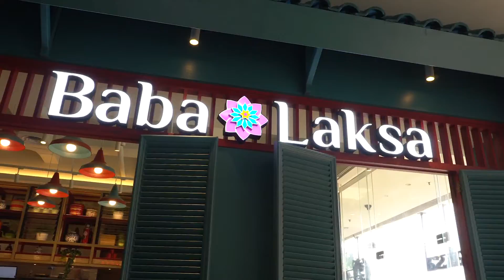Pemasangan Roster Keramik Mukura di Baba Laksa | WA + 62 812 2113 6788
Mukura Ceramics adalah produsen roster keramik yang sudah berdiri sejak th 1985. Roster Mukura berdiri atas dasar Mutu, Kuat, dan servis yang Ramah. Pemasangan roster Mukura mudah dilakukan dan produk ini tahan lama. Roster Mukura tahan hujan asam dan terik matahari serta mudah dirawat karena tidak berlumut dan tidak mudah melekat debu. Hubungi Customer Servis kami dan dengan senang hati kami akan menyambutmu! :)

Mukura Ceramics is ceramic roster manufacturer established since 1985. Design is at our core and the design of our products are carefully reviewed in Tokyo, Japan. Mukura Ceramics won Good Design Award Best 2018 for its design driven product. We respect our designers - every product by Mukura Ceramics is patented so our customers can use them with peace of mind :)

and our Instagram @mukuraceramics